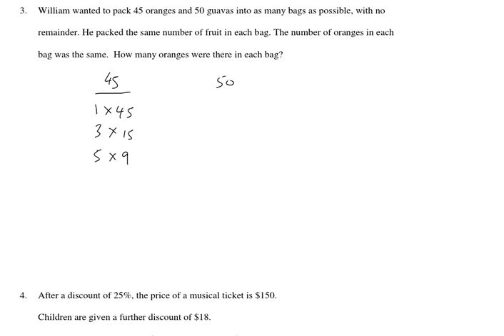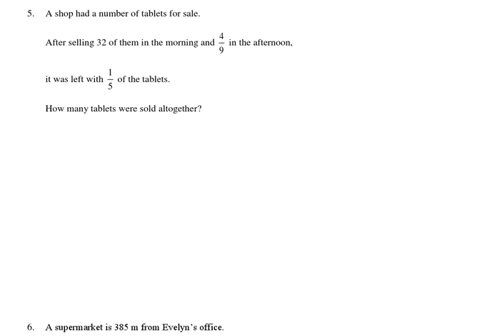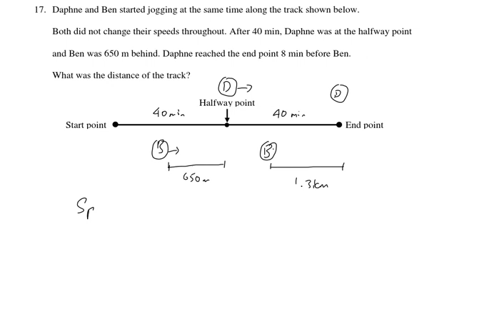P6 Mathematics - Lesson on Mon, 13082018 1100am (PSLE 2014 Parallel Worksheet)